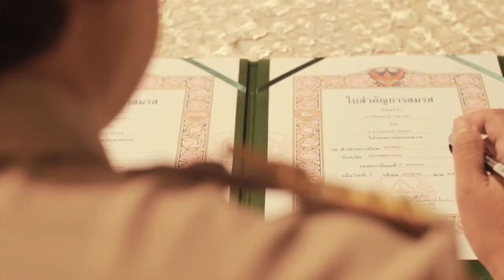Moo+Kai - The Engagement